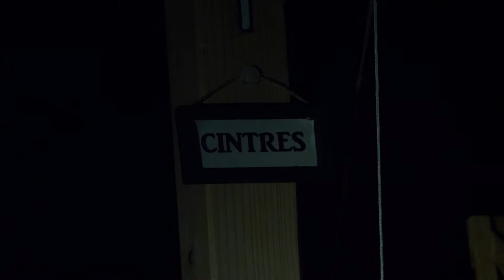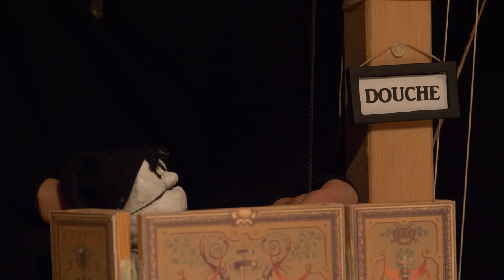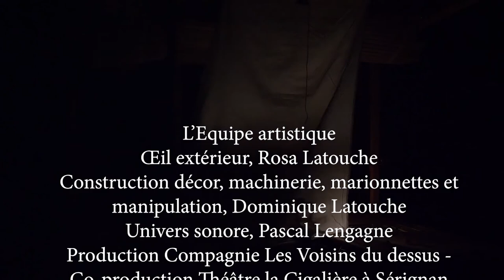vous veniez à peine de partir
de la cie Les voisins du dessus